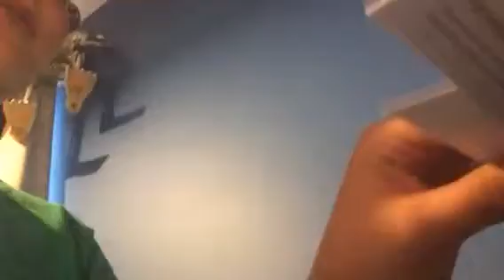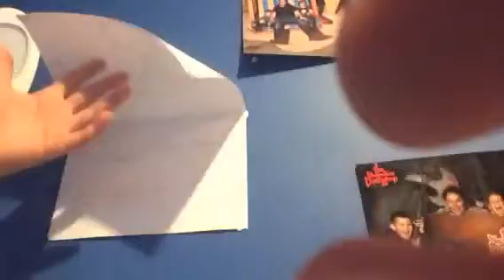A Day In The life of a tuber